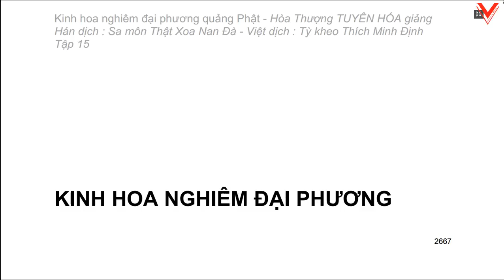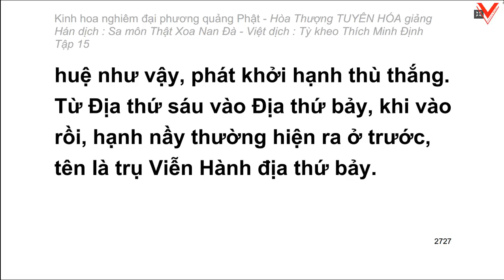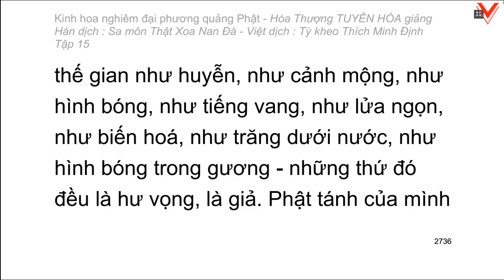Kinh hoa nghiêm - hoà thượng Tuyên Hoá giảng giải - Tập 15/25 (tiếp theo)